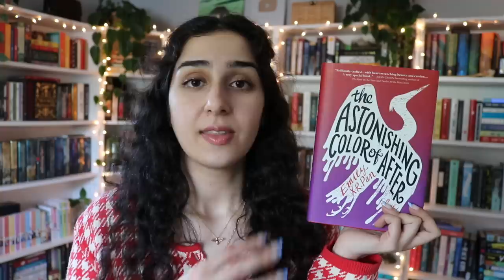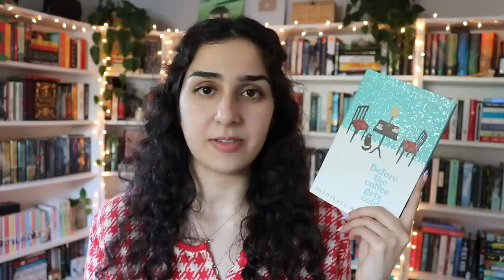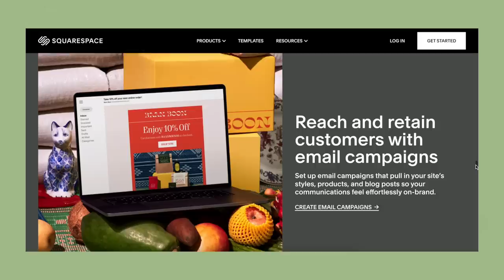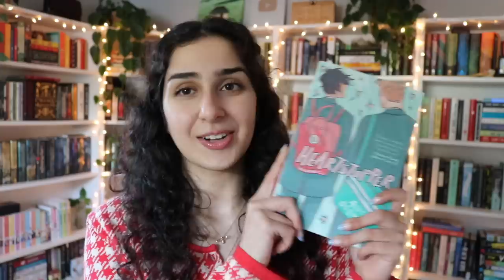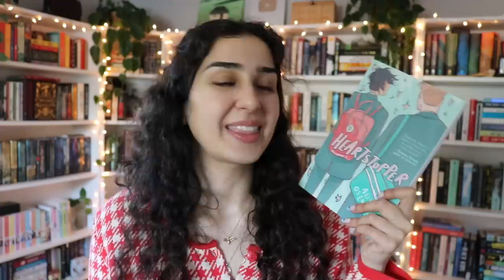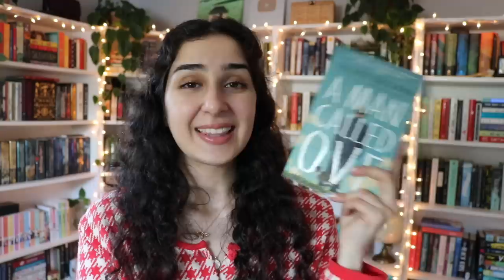emotional books that will make your cold, dead heart FEEL something again 💗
if you're in need of an emotional book to remind you that you do indeed still have a heart, this list of recommendations is for you 💕
let me know some of your favorite emotional books and if you've read any of the books mentioned in this video! 📖

📚 timestamps:
- intro: 0:00
- the astonishing color of after: 1:27
- the stationary shop: 2:44
- salt to the sea: 4:10
- maybe in another life: 5:40
- before the coffee gets cold: 7:33
- squarespace: 9:05
- 5 centimeters per second: 10:15
- heartstopper: 12:25
- a man called ove: 13:58
- outro: 15:51